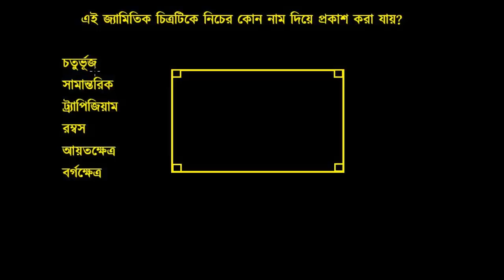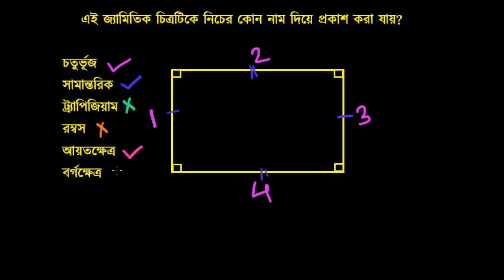Quadrilateral Properties Bangla